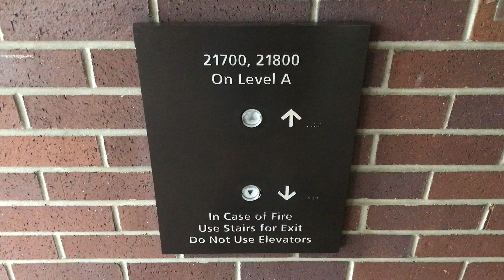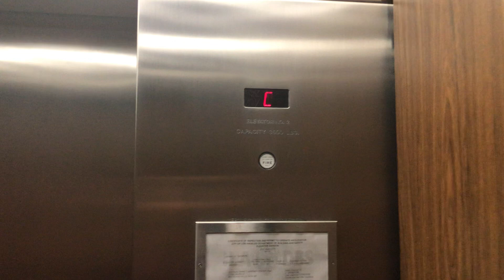Fast Schindler Haughton Interior Elevators At PS2 In The Warner Center In Woodland Hills CA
2021 Video
This Is The Interior Elevators At PS2 In The Warner Center In Woodland Hills CA. I Think This Is Bank B. Bank A Might Be The Glass Ones